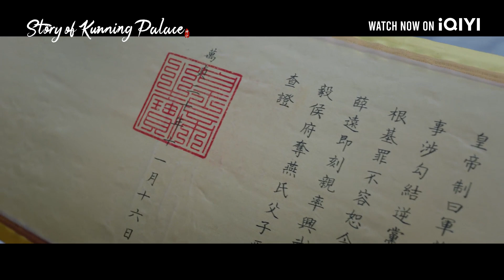Pendedahan Zhang Zhe | EP16 | Story of Kunning Palace 宁安如梦 | iQIYI Malaysia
Tonton lebih banyak episod ""Story of Kunning Palace"" di iQIYI

【Cast】Bai Lu,Zhang Ling He
【Description】 Drama Cina ""Story of Kunning Palace"" diadaptasi daripada novel Shi Jing ""Kunning"", diarahkan oleh Zhu Ruibin (""Ashes of Love""), Bai Lu (""Ordinary Greatness"", ""One And Only"" ), Zhang Linghe ( ""Love Between Fairy and Devil"", ""Flourish in Time"") dan Wang Xingyue (""Delicacies Destiny"") membintangi. Jiang Xuening (lakonan Bai Lu) pernah mahu jadi permaisuri, tapi terpaksa membunuh diri semasa rampasan kuasa istana. Kini, impian Jiang Xuening adalah untuk menjauhkan diri daripada kuasa dan menguasai hidupnya. Tapi dia memasuki istana sebagai murid yg tuan maharaja Xie Wei (lakonan Zhang Linghe).Semasa menerima ajaran Xie Wei, Jiang Xuening secara rahsia merancang untuk menghalang Yan Lin (lakonan Zhou Junwei) daripada menghadapi apa yang akan berlaku peristiwa ""Upacara Cukup Umur Berdarah"". Melalui strategi Jiang Xuening dan Xie Wei, nyawa keluarga Yan telah diselamatkan. Selepas Upacara Cukup Umur Berdarah, Jiang Xuening secara tak sengaja terlibat dalam rancangan mahkamah untuk menghapuskan parti pemberontak Raja Pingnan, dan pergi jauh ke dalam kem musuh bersama Zhang Zhe (lakonan Wang Xingyue). Jiang Xuening gunakan kuasanya. badan untuk menghalang anak panah daripada Zhang, tapi kedua-duanya tak dapat bersama-sama. Apabila negara musuh menyerang, puteri sulung Shen Zhiyi (lakonan Liu Xeining) nekad memulakan jalan menuju perkahwinan. Untuk selamatkan rakannya Shen Zhiyi, Jiang Xuening ikut Xie Wei ke utara untuk menakluk Dayue. Semasa banyak krisis, Xie Wei cederakan dirinya sendiri untuk melindungi Jiang Xuening, kedua-duanya secara beransur-ansur jatuh cinta. Walau bagaimanapun, konspirasi yg lebih besar secara beransur-ansur muncul, yg sebenarnya menunjukkan kebenaran insiden Raja Pingnan dua puluh tahun yg lalu. Akhirnya, Jiang Xuening dan Xie Wei bekerjasama untuk mendedahkan kebenaran tahun ini. Jiang Xuening juga mempengaruhi Xie Wei dengan cinta, akhirnya berkahwin. Drama ini akan disiarkan secara dalam talian di Stesen Antarabangsa iQIYI (iQ.com).